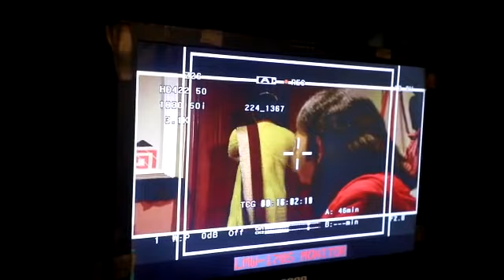'মেয়েদের ব্রতকথা'য় এ বার 'মা ষষ্ঠীর ব্রত'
এক সময় বাড়ির বড়দের মুখে মুখেই ঘুরত বিভিন্ন ব্রতকথার আখ্যান। বাংলার সেই হারিয়ে যাওয়া সংস্কৃতি ধারাবাহিকের আকারে চলছে আকাশ আটে। 'মঙ্গলচণ্ডীর' পর এ বারের ব্রতকথায় 'মা ষষ্ঠী'। বাংলার ঘরে ঘরে সন্তানের মঙ্গলকামনায় মায়েরা দেবী ষষ্ঠীর ব্রত পালন করেন। এই অধ্যায়ে দেবী ষষ্ঠীর কৃপা মাহাত্ম্যই শুধু নয়, দেবী ষষ্ঠীর আবির্ভাব এবং মর্ত্যে তার পূজার প্রচলন কী ভাবে হল, সেই কাহিনিই উঠে আসবে ব্রতকথার আগামী গল্পে।